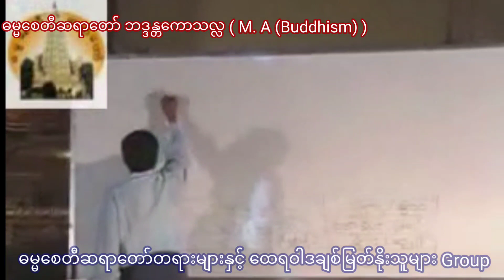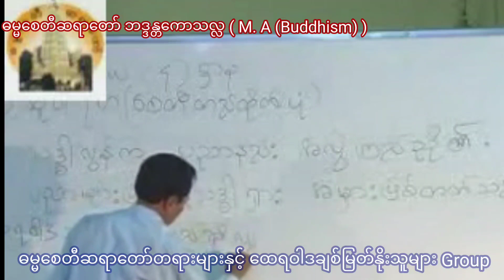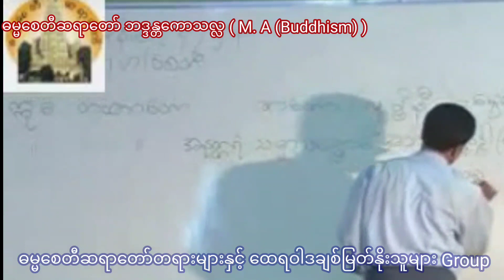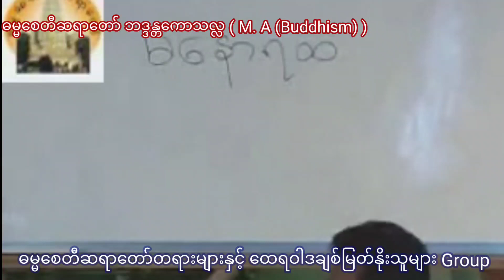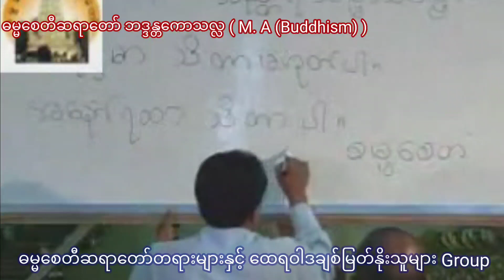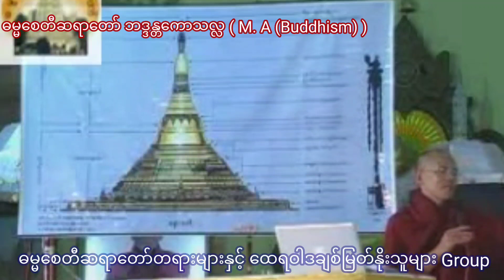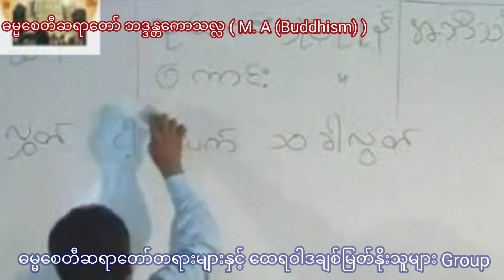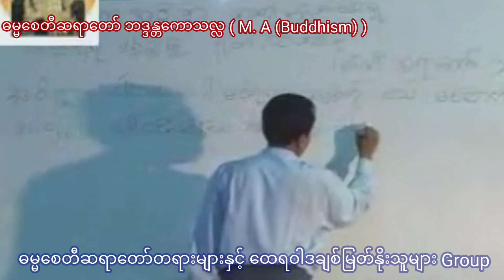နှလုံးသားဝယ် ဘုရားတည် - ၂